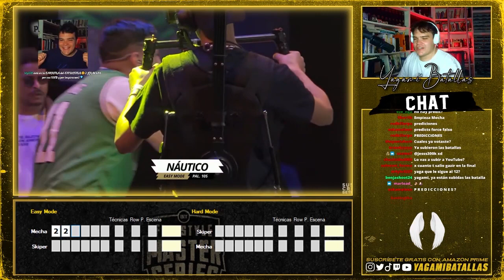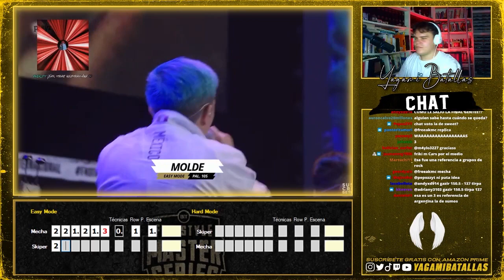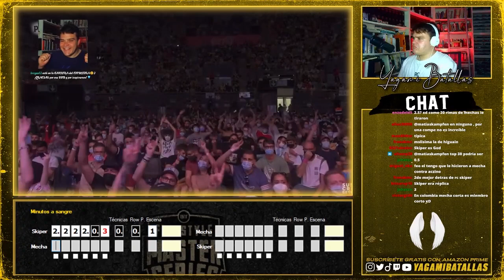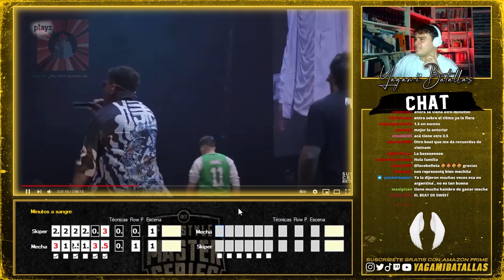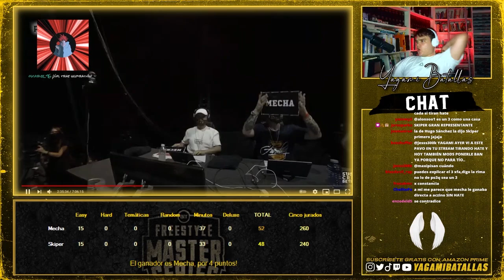¡PURO SENTIMIENTO! 🤯 I VOTACIÓN SKIPER VS MECHA | GRAN FINAL FMS INTERNACIONAL | OCTAVOS